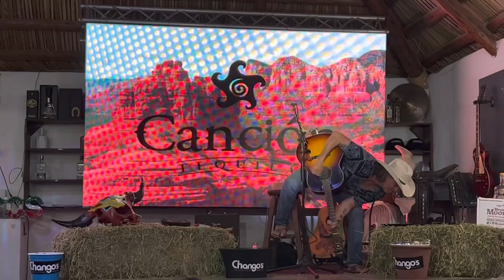Roger Clyne - Mekong @ Chango’s 6/7/23